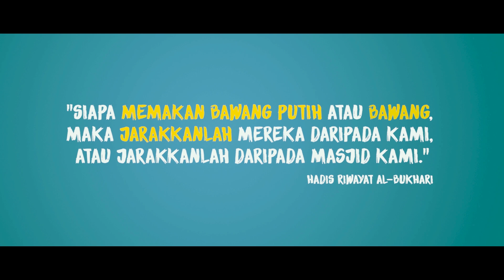MULUT KAU BAU LONGKANG!!! - Tv Dakwah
"Siapa memakan bawang putih atau bawang, maka jarakkanlah mereka daripada kami, atau jarakkanlah daripada masjid kami."

Riwayat al-Bukhari (5452)

Imam al-Nawawi menjelaskan hadis Jabir di atas, katanya: Larangan ini adalah larangan untuk menghadiri masjid, bukan larangan untuk makan bawang merah atau bawang putih atau sejenisnya. Bawang baqul (البقول) hukumnya halal berdasarkan sepakat ulama yang pendapatnya diakui. Sementara itu, al-Qadhi ‘Iyadh menyebut daripada para ulama Zahiriyah bahawa bawang haram, kerana boleh menghalang untuk menghadiri jemaah. Ini disebabkan solat jemaah bagi mereka fardhu ain. (Lihat Syarh al-Nawawi ‘ala Muslim, 4/48)

Mafhum daripada hadis di atas ialah umat Islam dianjurkan menjaga kebersihan hatta isu bau sekalipun halal dimakan apabila berada dalam jemaah khususnya ketika menunaikan ibadat maka dilarang agar kesemua yang lain merasa selesa dan tidak tertekan dengan bau yang kurang enak. Justeru, kebersihan bukans emata-mata fizikal tetapi membawa kepada yang maknawi seperti bau yang tidak selesa.